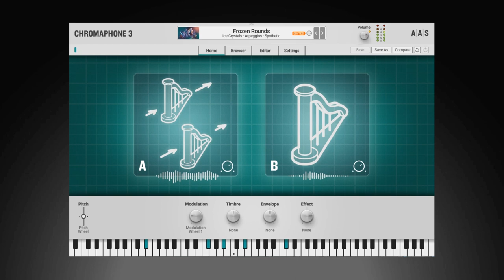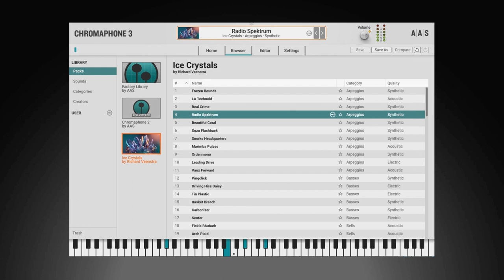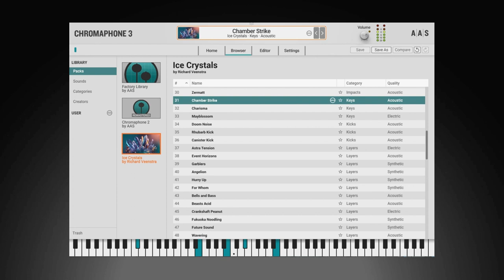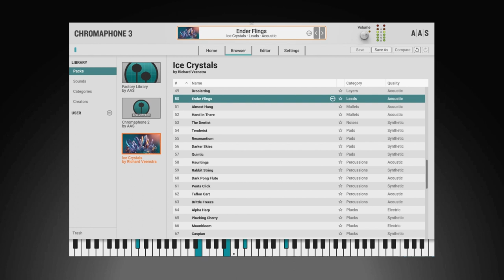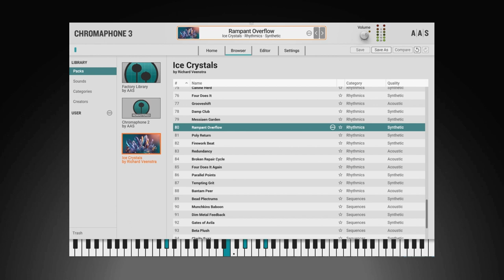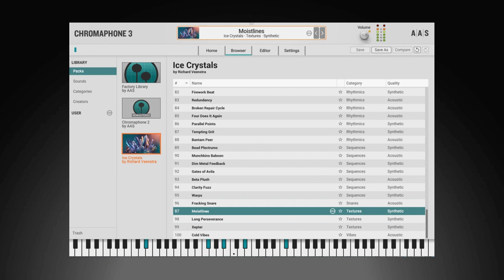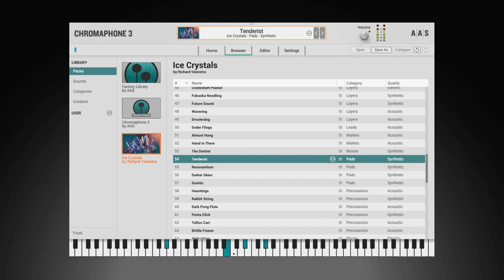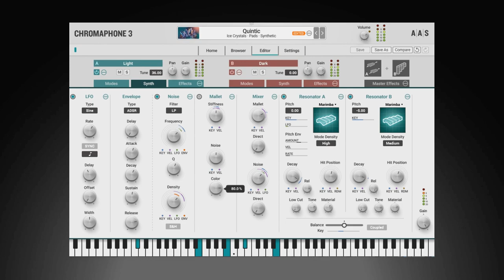【Limited Time Free!?😲】Top Sound Pack for Chromaphone 3 & AAS Player? Ice Crystals【All Presets Show】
Get any two AAS sound packs(normally $78) for free as a freebie from Beat Magazine(Limited Time!)

With Ice Crystals, his first sound pack with AAS, Dutch sound designer Richard Veenstra unleashes an immersive collection of expressive abstract sounds perfectly tailored for those seeking to add intricate sound layers that captivate the senses. Ice Crystals transports you through a sonic labyrinth, where icy bells resonate with crystalline clarity, digital detuned pads weave a tapestry of ethereal melodies, and bright deep basses provide a foundation that reverberates with intensity. Ignite your creative spark with the pack's complex rhythms that elevates your compositions to new heights. Whether you're a connoisseur of intelligent dance music, a crispy techno enthusiast, or a creator of deep and dark cinematic soundscapes, Ice Crystals will infuse your music with unparalleled richness and depth. Take your music to a new dimension, where artistry meets innovation and boundless possibilities await.

Who’s Richard Veenstra?

Richard Veenstra is a Dutch sound designer and composer currently based in Madrid, Spain. He holds a Bachelor Degree in Music from Prince Claus Conservatoire Groningen and a Master of Arts from HKU University of the Arts Utrecht, specializing in Composition in Contexts.

His blend of analog synthesizers, vintage tape machines, digital production techniques, and foley sound design techniques, lead to a signature sound, audible in all his works to date. Richard works for leading software and hardware musical instrument companies like Elektron, Ableton, Splice, Arturia, Native Instruments, Soniccouture, Loopmasters, Toontrack, UVI, and Applied Acoustics Systems, providing sound design, factory presets and sample libraries.

As a composer and producer, he works with internationally acclaimed artists, has released music on Hexagon Records, Universal Music, Spinnin’ Records, 49 REC., and Kostbar Musik. Richard has performed at various venues, festivals and spaces throughout Europe and The United States, such as Palais de Tokyo Paris, Berghain Berlin, Roundhouse London, Paradiso Amsterdam, and SIR Studios Los Angeles.

Richard is co-founder of German music library website Feature Music, has been teaching composition and sound design at conservatoires and music academies and co-developed the Experimental Sound curriculum at Deutsche Pop/University of West-London. As of 2020, Richard is also a member of music and sound design agency The Solos.

System Requirements
This preset collection can be used with the free AAS Player plug-in as well as the Chromaphone 3 analogue synthesizer.

After you have installed the sound bank, there are two options to use it:

A. Chromaphone 3 - Ice Crystals will automatically be added to Chromaphone 3 if it is installed on your computer.
B. AAS Player - If you don't own Chromaphone 3, you will be able to play Ice Crystals from the AAS Player plug-in or standalone application.